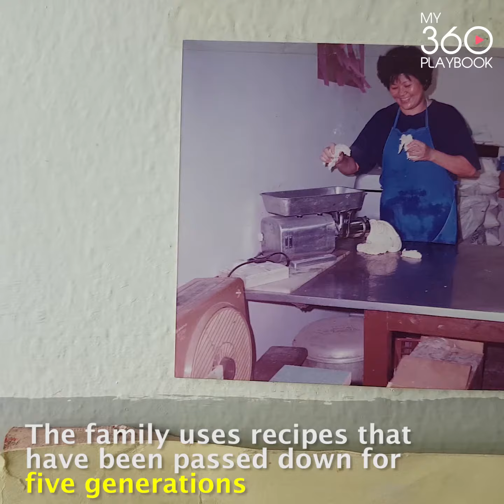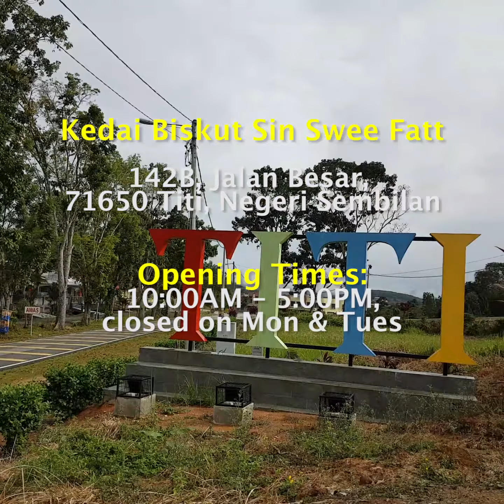Fifth Generation Traditional Pau Shop in Titi, Jelebu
This fifth generation traditional Hakka pau shop is all you need to convince you to visit Titi, Jelebu.

Sin Swee Fatt 知知港-新瑞发 -懷舊大包 is well known among locals in Jelebu. After all, the family has been making them for five generations. All the recipes belonged to Sifu Lee’s great grandmother, and there is little variation in the way it is made. 61-year-old Sifu Lee started learning to make pau since she was 8. Now her son, Yap, has decided to continue the legacy.

The shop mainly sells traditional pastries, from steamed buns of all flavours, to kaya puff and old-fashioned biscuits. If you want their signatures, go for the baked Siew Pau and Signature Big Pau. Majority of the paus are also vegetarian, with savoury options like Vegetarian Pau and Preserved Vegetables Pau. Sweet tooths can choose the Red Bean Pau, Kaya Pau, Golden Sweet Corn Pau and Kaya Puff. Or for something adventurous, why not try the Petai Pau.

These pastries are great for breakfast, lunch or tea. Alternatively, you can buy some to bring home after your road trip here.

【PLAYBOOK FOOD GUIDE】
Kedai Biskut Sin Swee Fatt 知知港-新瑞发 -懷舊大包
Address: 142B, Jalan Besar, 71650 Titi, Negeri Sembilan
Opening Times: 10:00 AM – 5:00PM, closed on Mon & Tues

Like and Follow MY 360 Playbook for more content!